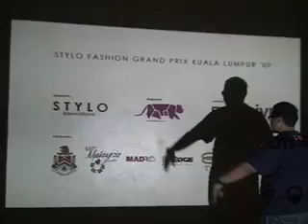Emosive Wall (stylo)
Emosive™ Wall offers you as the advertiser and product owner to gain competitive advantage over those who have yet to embrace advanced selling technologies. Animation application is limitless. Share us your idea and we will turn it to a FUN interactive medium. Revolutionary is the operating word!

Goodbye lame lightboxes, Hello Emosive™ Wall!